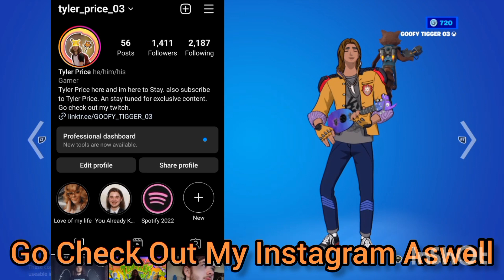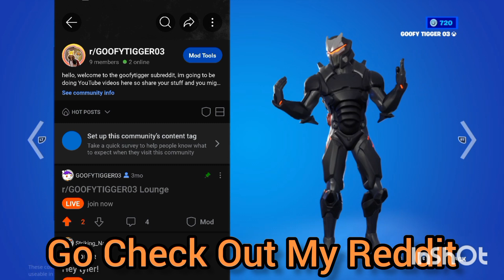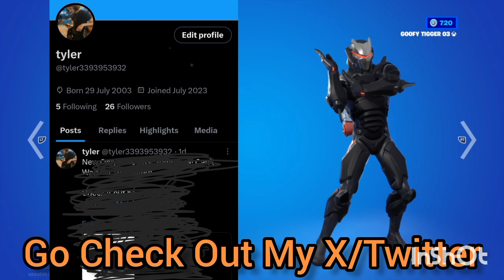Fortnite OG: Great Grandad